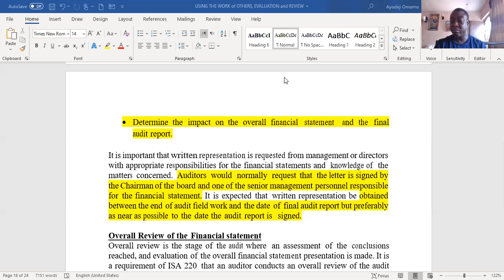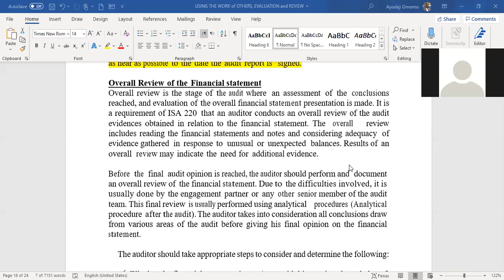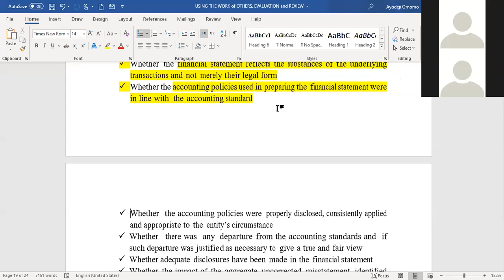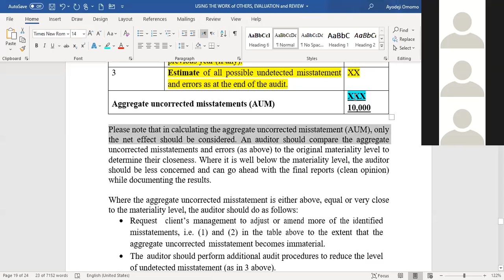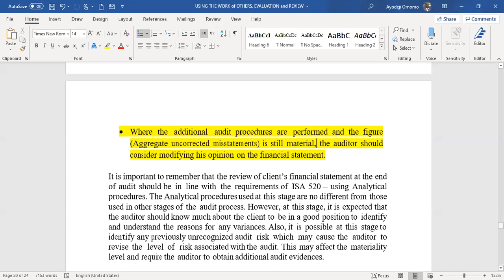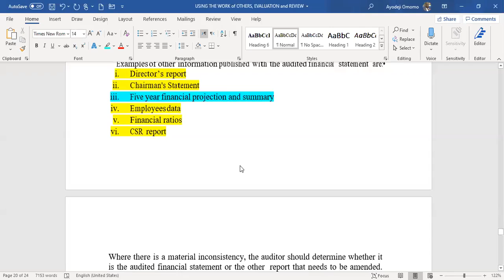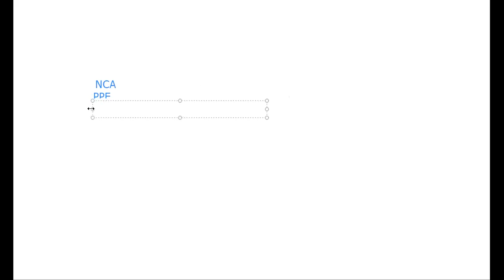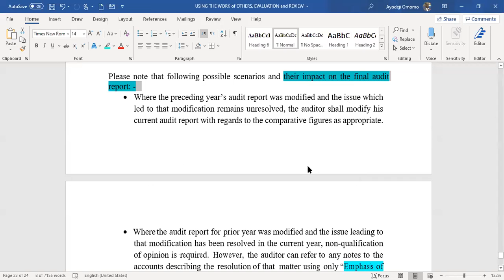Written Representation- Audit and Assurance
Related Party Disclosures, Overall review of Financial Statements ISA 220
Aggregate Uncorrected Misstatements,
Performance Materiality
Audit of Comparative Information
ISA 710, ISA 510
AYO OMOMO
QUESTintel